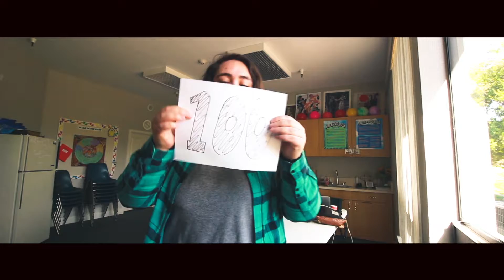100 Days of Vlogging!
It's been a long time coming since I edited a vlog, here's to catching up and here's to day 100 lolol.

Urban Cone Feat. Tove Lo - Come Back to Me (Filous Remix)